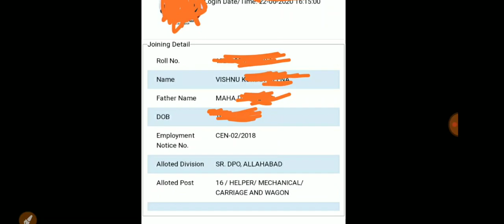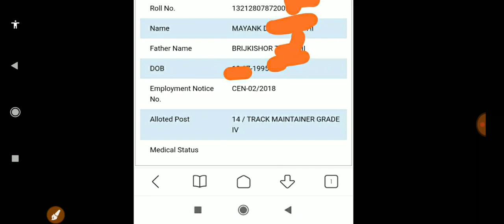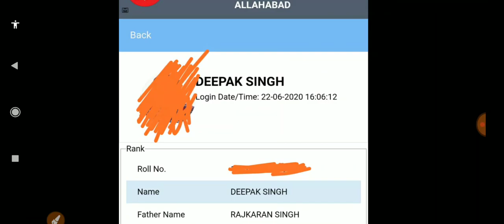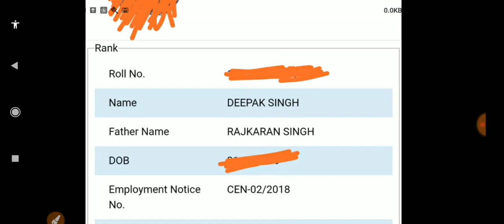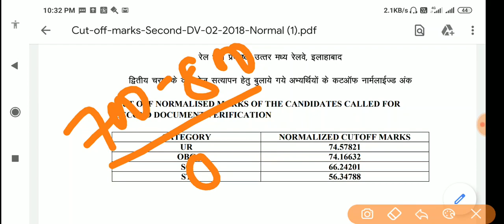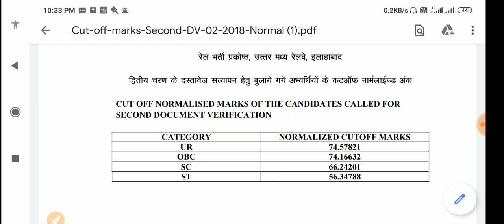RRC NCR Allahabad | Grp D 2018 Waiting candidates got post allotment || Trackman Vs other grp D jobs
rrcncr_rrballahabad_groupd2018_waiting candidates_nextpanel_cutoff_arjuncoachingclasses

BILASPUR GRP D 2018 waiting list whats app grp